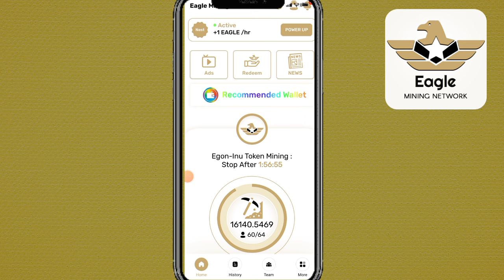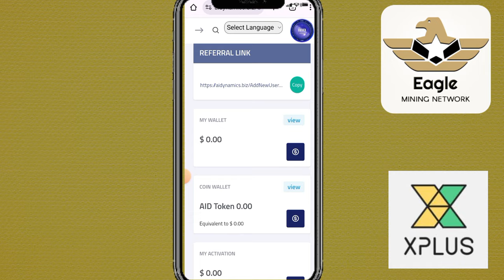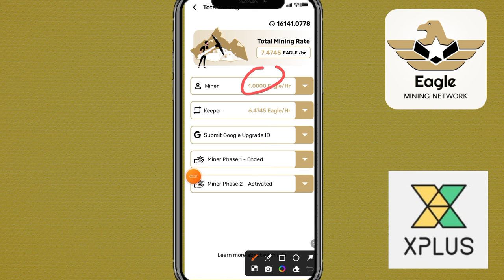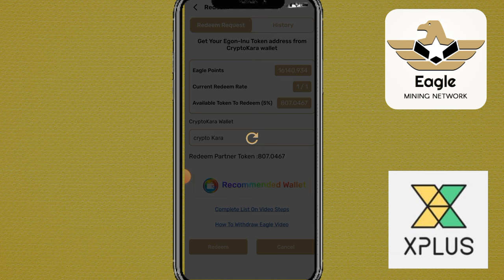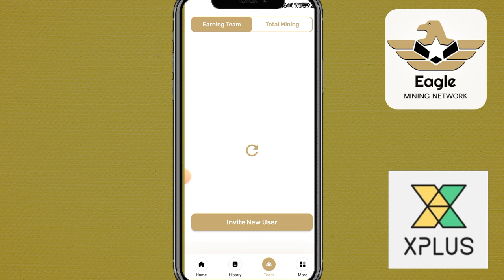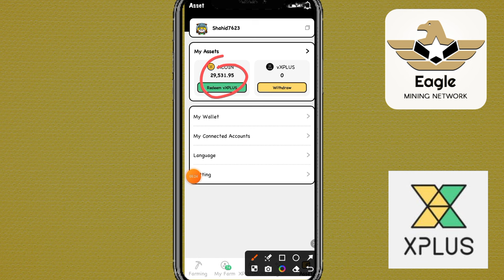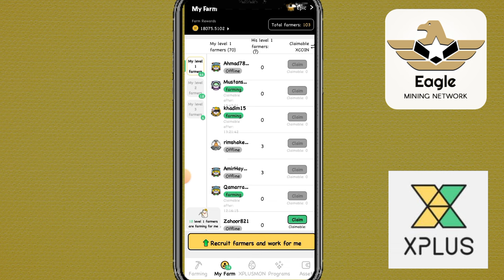Eagle Network And X Plus Mining Apps || Eagle Network New Updates || X Plus Mining App updates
Suggestions 🔥

Pi Network
pi network
pi network
pi coin
bondex origin price
bondex origin
bondex
core price
1 core dao price is 1 ethereum
Techni Chanda
alpha network
 alpha coin
alfa network